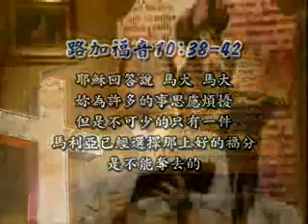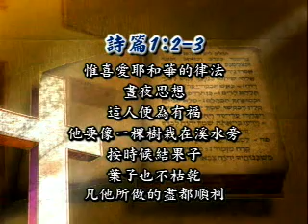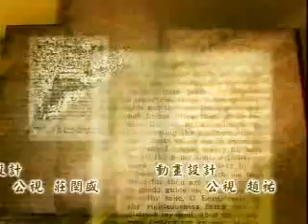作主眼中有福的人(10)~作愛慕主的人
空中主日學
新約精讀／作主眼中有福的人
講員：程蒙恩長老
福氣人人愛，但基督徒所求的福氣，與一般人有什麼不同呢？怎麼樣的人才是主耶穌眼中看為有福的人？除了大家熟悉的「八福」，聖經中還有許多地方提到福氣。本系列中，程蒙恩長老將引用新約多處的經文，讓我們用神的眼光看福氣，學習成為一位主眼中有福的人！